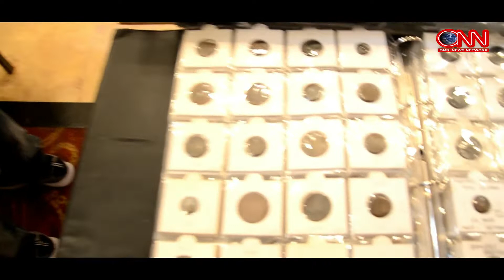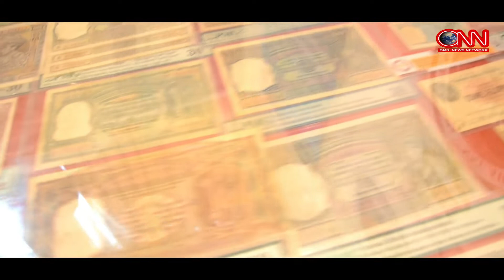राजधानी में लगी मुद्रा प्रदर्शनी द्वारा लोगो ने jजाना अपना इतिहास || ONN NEWS